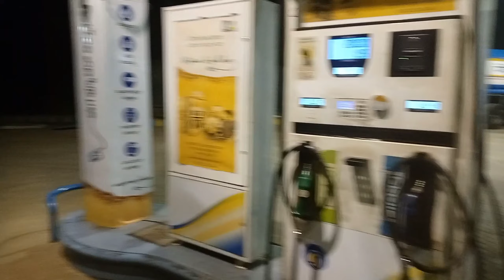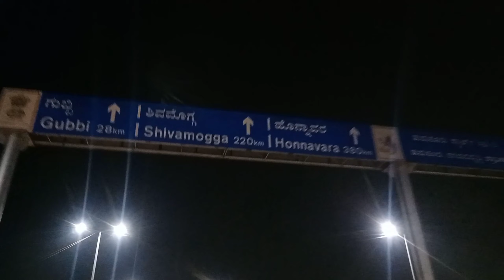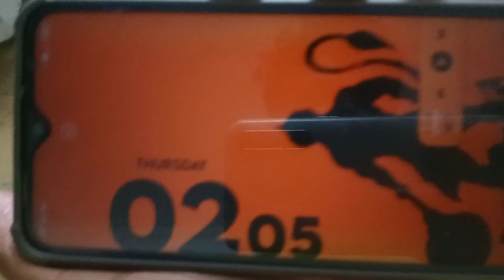NIGHT OUT 😮|NIGHT OUT WITH FRIEND'S |NURSING STUDENT AT NIGHT @sudeepbammannavar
Night out 😮 |Night out with friends |night in the life of nursingstudents|‎@sudeepbammannavar

bscnursingstudentdresscode
nursingstudentoperatingroomexperience
kannadaviralvideo
kannadaviralvideolink,

about anything about bsc nursing regarding nursing education and college and job related

nursing application
kea application
neet councelling
AIIMS requirements

nursing student vlogs by nursing student